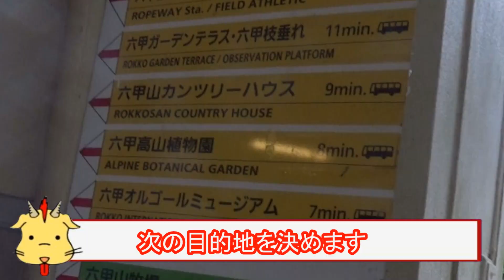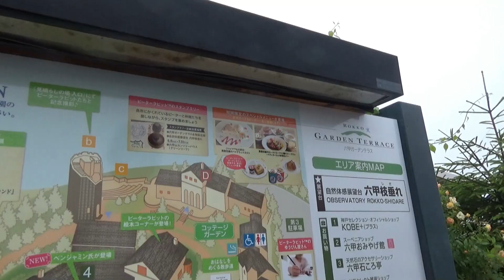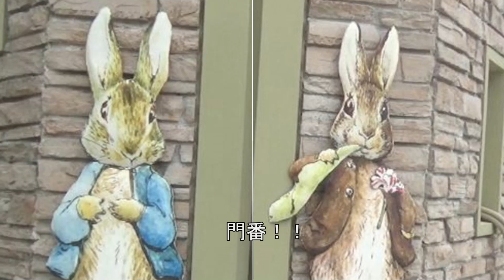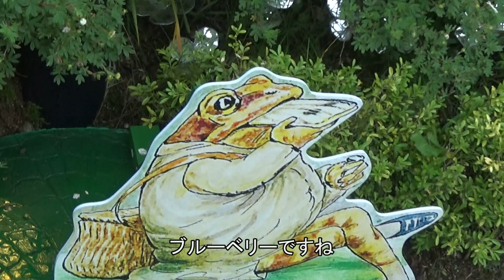六甲山に行ってきた！(Chor.Draft)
ピーターラビットと遭遇